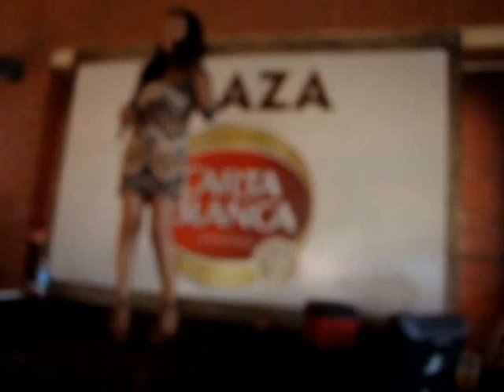Mague Lara en la cerce un rinconcito social mas grande de chihuahua